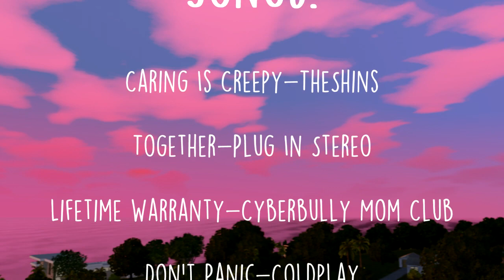Dancing On Quicksand S.2 Ep. 3 (Sims 3 Series)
Hey guys! Sorry It took kinda long for this one, I'm having some troubles uploading it's taking forever.

*I TAKE NO CREDIT FOR ANY MUSIC USED IN THIS VIDEO*